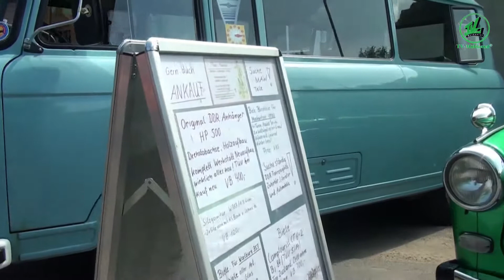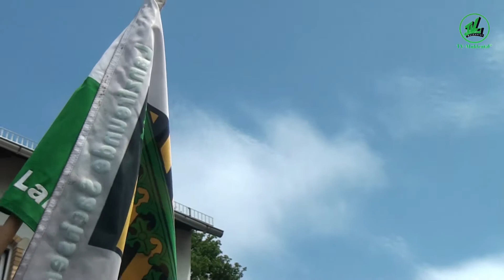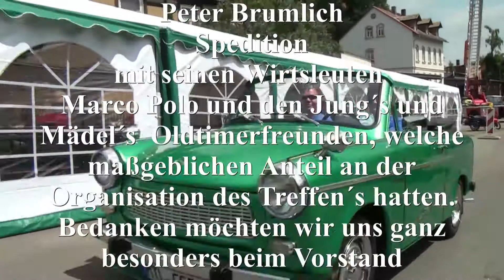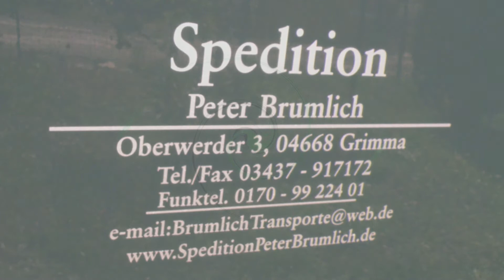2. Oldtimer - Treffen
Oldtimerfreunde aus Grimma und Umgebung
trafen sich wieder
zum 2. mahl.
Besonders interessant waren
P50/P70, F8 u. F9, Framo, Trabant, Wartburg 311/312,
B 1000, Zwei-und Dreiräder wie
EMW, Jawa, AWO, Krause-Duo und aber auch DKW,
Skoda Oktavia, Sonderaufbauten u.v.a,
so lautete das Fazit Veranstalter des
2. Grimmaer Oldtimertreffen
Spedition Peter Brumlich
mit seinen Wirtsleuten
Marco Polo und den Jung´s und Mädel´s  Oldtimerfreunden, welche maßgeblichen Anteil an der Organisation des Treffen´s hatten.
Bedanken möchten wir uns ganz besonders beim Vorstand